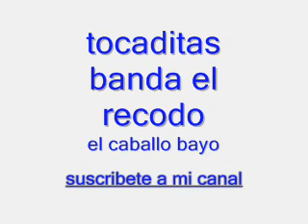el caballo bayo--tocaditas banda el recodo